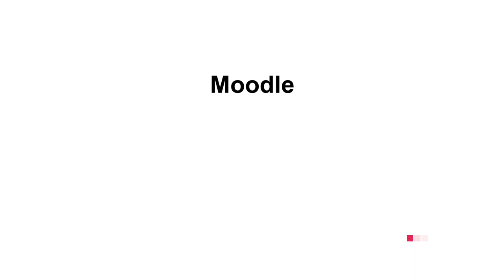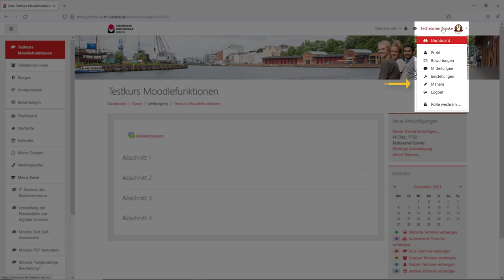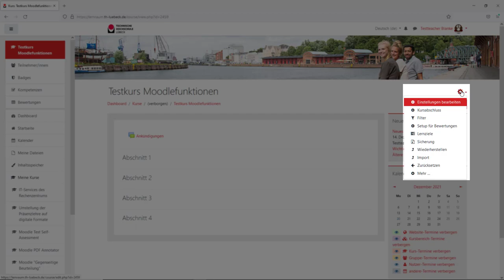Moodle - Kursansicht und Menüs (Moodle 3.11)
0:00 Kursansicht und Menüs
0:15 Gesamtansicht
0:34 Obere Navigationsleiste
1:45 Linkes Menü
2:28 Zahnrad - Kurseinstellungen
2:43 Inhalte oder Blöcke hinzufügen